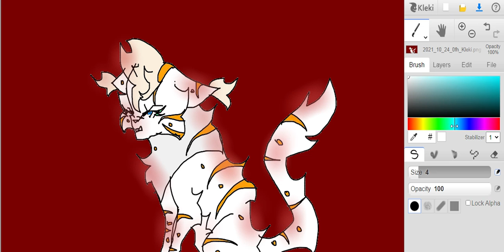7 Min OC Sketch I Am Actually Keeping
What suffix should I give her? White______
Prefix: White
Suffix: ________

I know I havent posted for a while because I am banned from animating temporarily. :( But I will keep on posting art hopefully! ^^